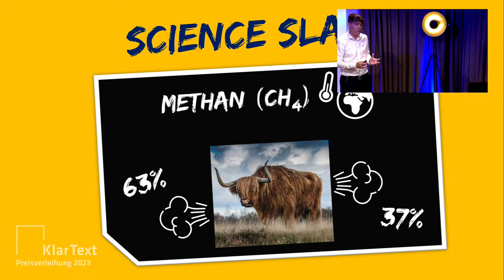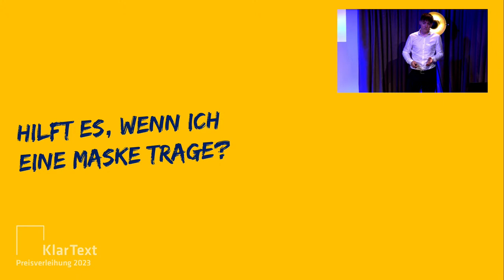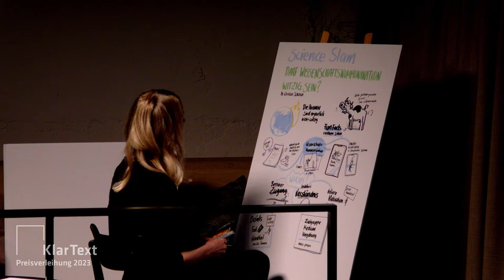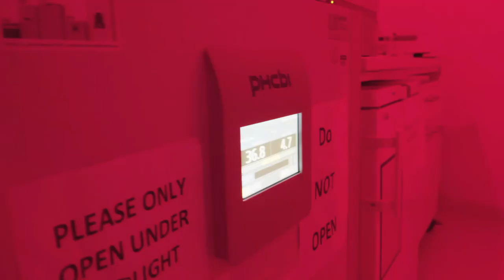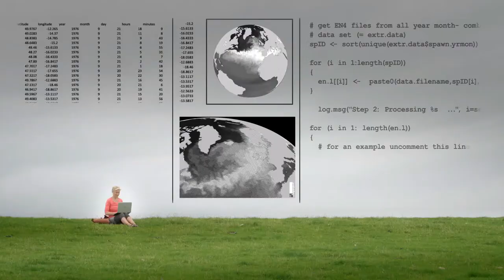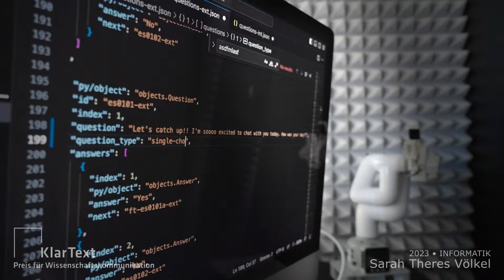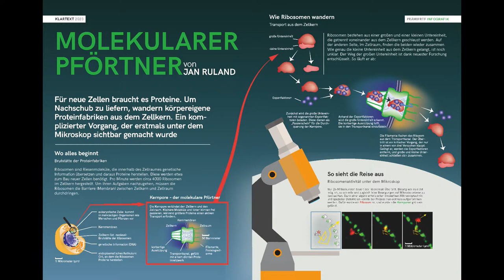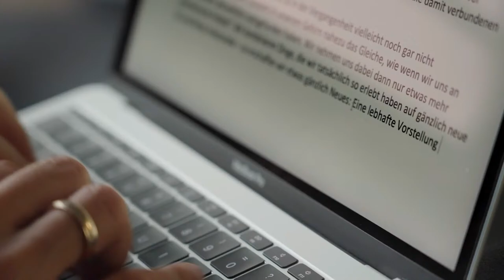Preisverleihung KlarText-Preis für Wissenschaftskommunikation 2023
Jedes Jahr vergibt die Klaus Tschira Stiftung an Forschende den KlarText-Preis für Wissenschaftskommunikation. Sie zeichnet Forschende aus, die in einem verständlichen Artikel oder einer anschaulichen Infografik gezeigt haben, an was sie geforscht haben.